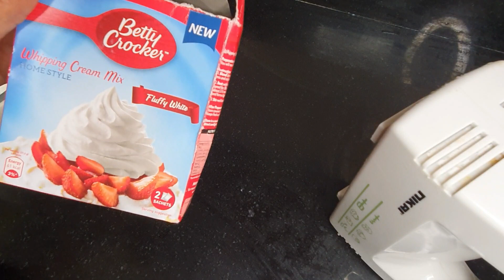Custard ice cream(tasty)|| വളരെ എളുപ്പത്തിൽ വീട്ടിൽ ഉണ്ടാക്കാവുന്ന||Homemade Custard Ice Cream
An easy recipe for making ice cream. please do try and let us know your feedback.